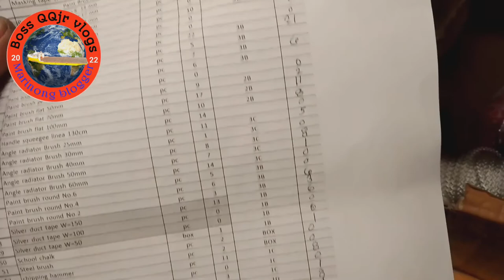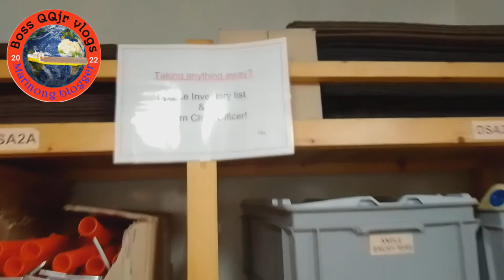Deck Store Inventory